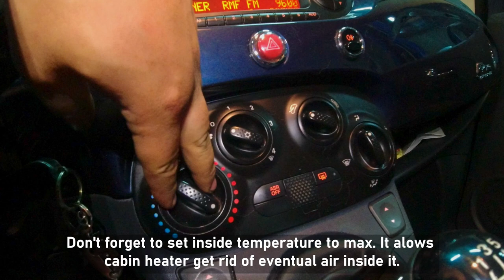FIAT 500 - How to replace coolant radiator / blower motor - DIY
In this video you can find out how to replace coolant radiator/ blower motor step by step.